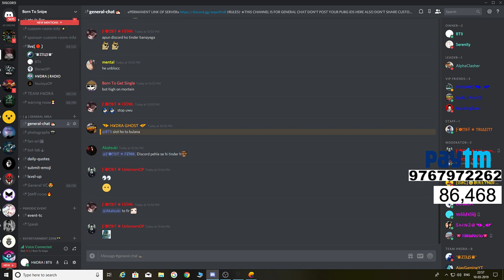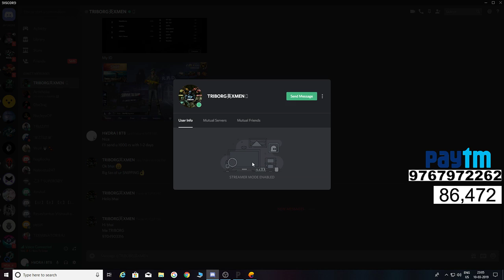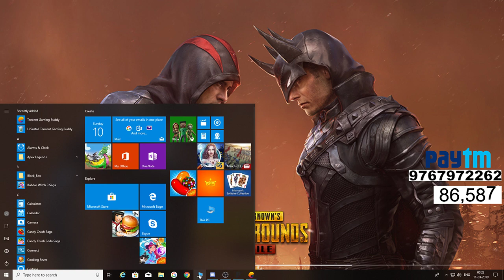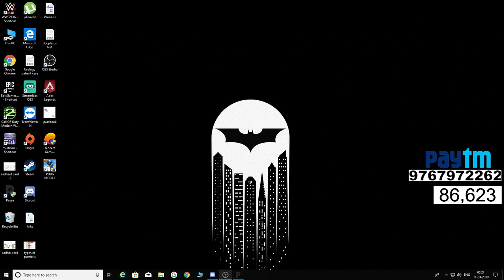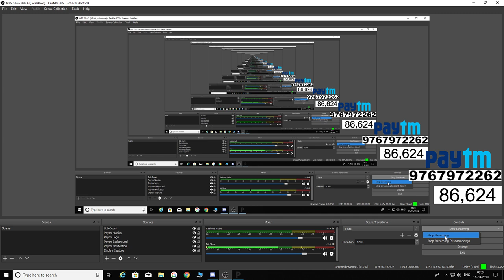Jhingo Ke Takle Fodenge xD! PUBG Mobile Live Gameplay!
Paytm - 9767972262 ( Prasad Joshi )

Tournament Details -

Gamerz Area -

Refer Code - ECCF2C

►Respect Moderators.

1. Zotac 1050 2GB OC
2. Corsair Vengeance 8GB RAM
3. i5-7400 @ 3.2GHz
4. Logitech G213 RGB Gaming Keyboard
6. Logitech G402 Hyperion Fury Gaming Mouse
5. BM 800 Microphone

★ Top donators ★
1. Ashish Hundekar
2. Lunarandi BBC
3. Rachin Rick

Flat No. 4, Amarjyoti Apartment,
Yashwantnagar, Telco-Bhosari Road,
Pimpri, Pune - 411018